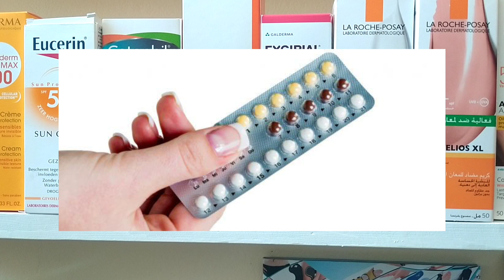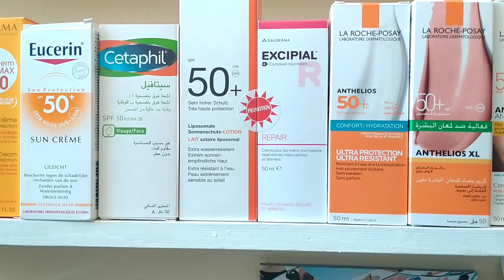هل لحبوب منع الحمل علاقة بالكلف و التصبغات الجلدية؟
coin beaute
صفاء البشرة وتوحيد لونها أكثر ما تسعى إليه النساء، كما الرجال، منذ قديم الزمان؛ لذلك يعتبر الكلف من المشاكل المزعجة نفسياً وشكلياً لدى الجنسين. ويعرف الكلف بسمرة التصبّغات الجلدية التي تظهر على شكل بقع بنية اللون، تتوزع على الوجه، وتتمركز بأشكال مختلفة، تكون ـ في أغلب الأحيان ـ على منطقة الخدين و الجبين و أحياناً في أعلى منطقة الشفة العليا أو حول منطقة الفم و الرقبة، في وقت يرتبط ظهورها بالحمل، وتسمى أحياناً بقناع الحمل بسبب التغيرات الهرمونية وعوامل أشعة الشمس المهيّجة لهذه التصبّغات في فترة الحمل.
الكلف هو حالة غير مرضية تصيب الجلد، فتزعج المتضررين بها كثيراً، بغضّ النظر عن نوعها.
والكلف أكثر شيوعاً عند النساء من الرجال. تتأثر أمرأة واحدة من بين كلّ 4 نساء بالأمر، فيما يتأثر رجل واحد من بين كلّ 20 رجلاً. تعتمد النتائج على الفئة السكانية المدروسة، ما بين الـ20 عاماً و الـ40 عاماً.
مسببات الكلف :تعتبر مسبّبات الكلف معقّدة، إلا أن هناك ثلاثة عوامل رئيسيّة ليتطوّر الكلف: الاستعداد والقابلية الوراثية والهرمونات الأنثوية.